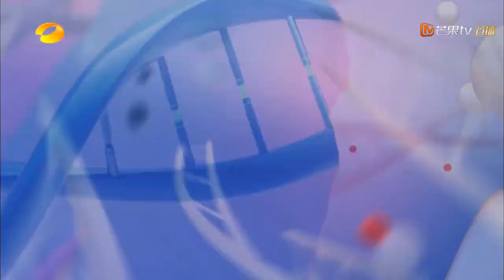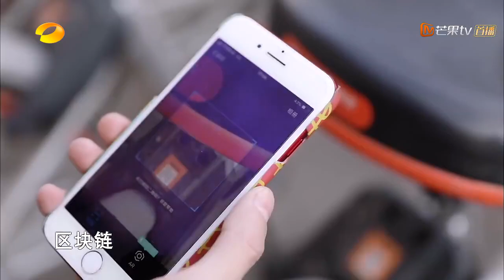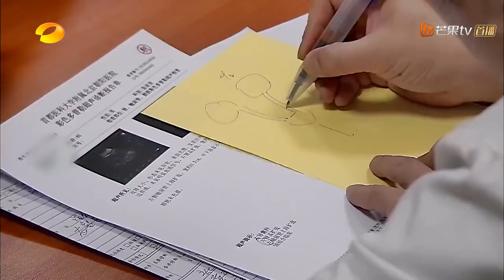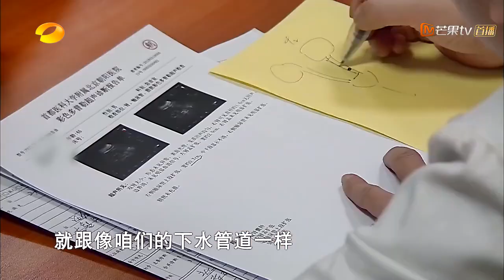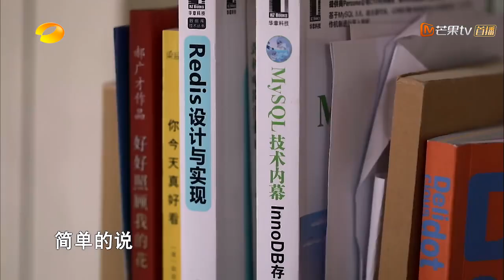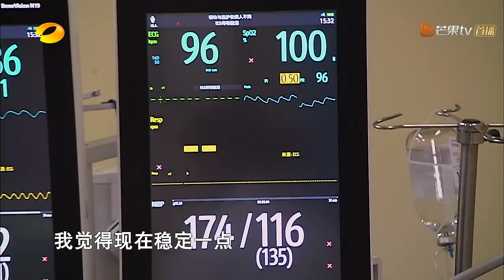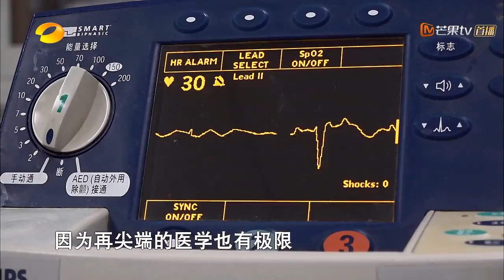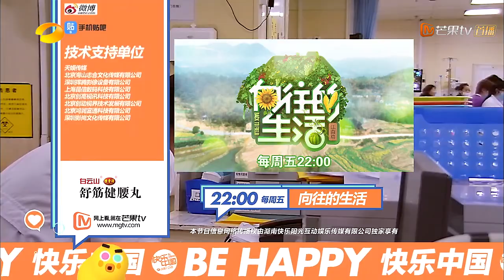《生机无限》20180425期：奋斗的代价 Life Unlimited【芒果TV精选频道】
《生机无限》4月2日起暖心上线 YouTube更新时间：每周一至周四

《生机无限》大型观察式医疗纪实节目，通过101个摄像头和4个移动摄像机、24小时不间断拍摄，聚焦最繁忙的三家中国医院，记录生命全周期的真实状态。